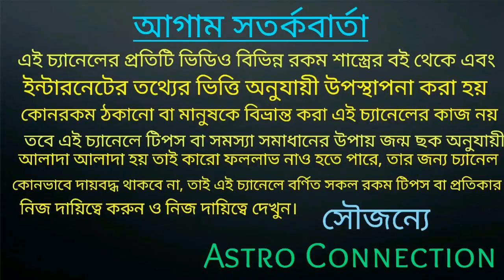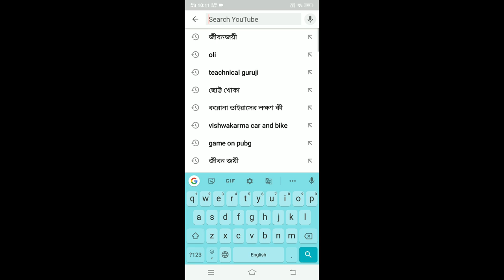১৪২৭ বঙ্গাব্দে কন্যা রাশির জাতক-জাতিকার আগে যা ঘটে নি তাই ঘটতে চলেছে!!!!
বন্ধুরা এই ভিডিওতে আমি বলেছি কন্যা রাশির জাতক-জাতিকার ১৪২৭বঙ্গাব্দ কেমন যেতে চলেছে কোন কোন দিক থেকে আপনাদের ভালো হতে চলেছে এবং কোন কোন দিক প্রবলেম রয়েছে তা নিয়ে ভিডিওতে বিস্তারিতভাবে বলা রয়েছে